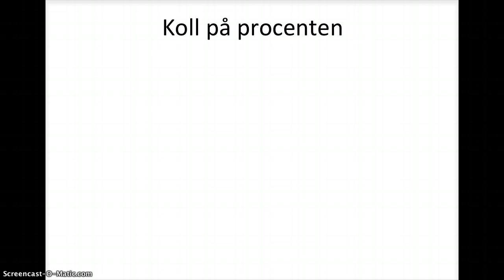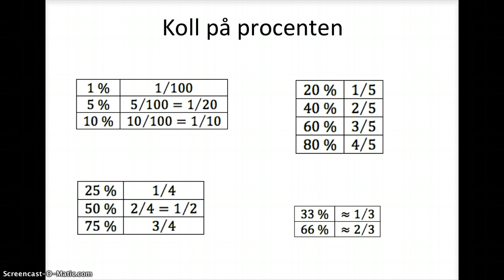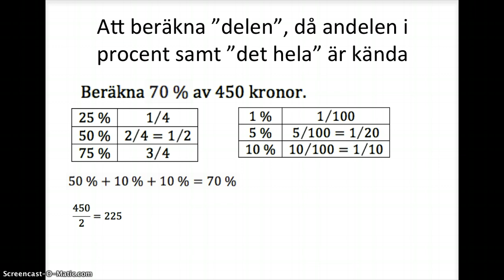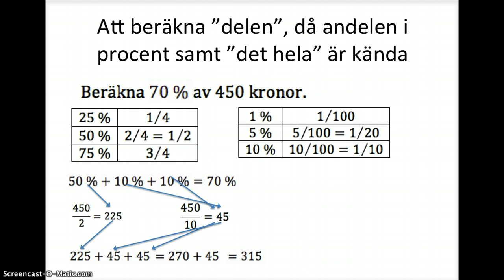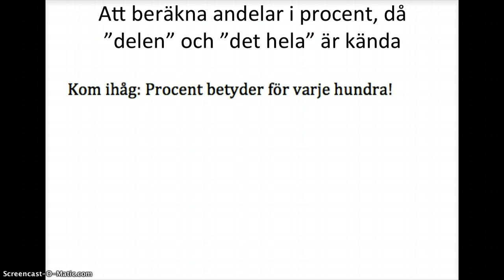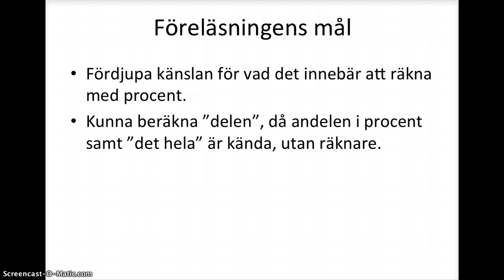Procent utan räknare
Grundläggande genomgång av hur man räknar med procent utan tillgång till en räknare inom kursen Matematik 1.